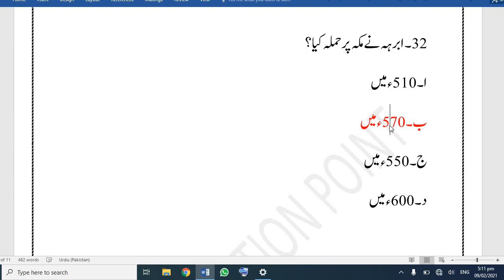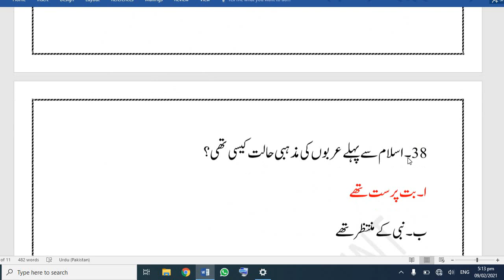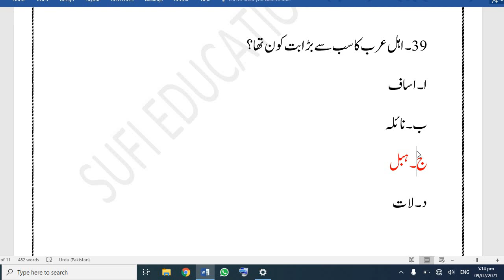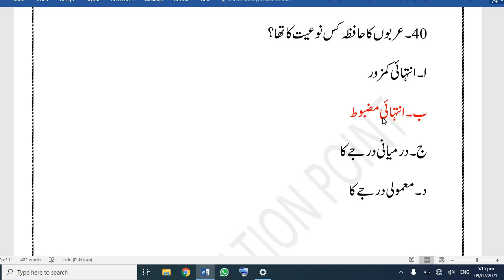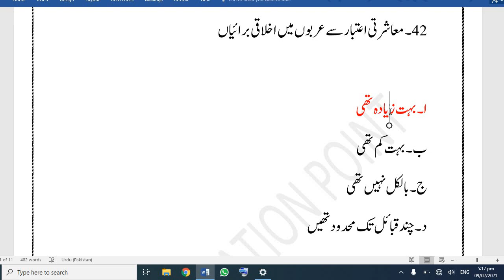Islamic Studies Important Mcq's For All Tests | PPSC, FPSC, NTS, CSS, PMS Part 2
title  Islamic Studies Important Mcq's For All Tests | PPSC, FPSC, NTS, CSS, PMS